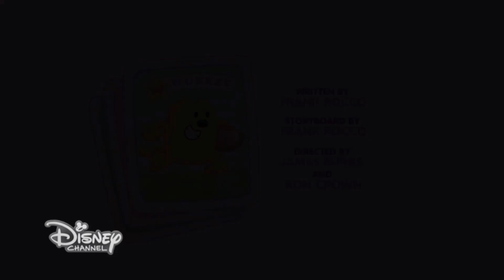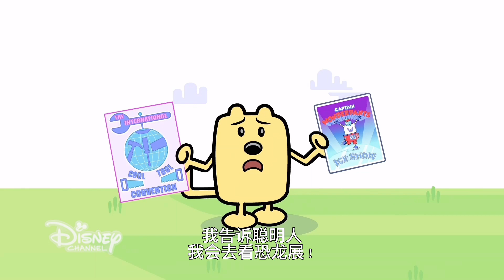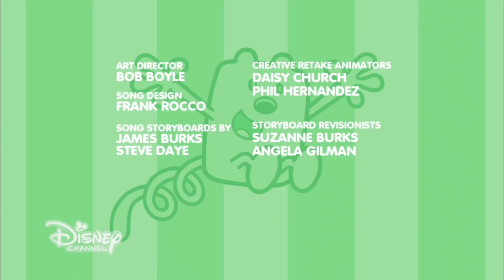足球卡 | 这么多五笔 / What a Card | Too Many Wubbzys (Taiwanese Chinese, FANMADE)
Reuploaded from MilkProductions.